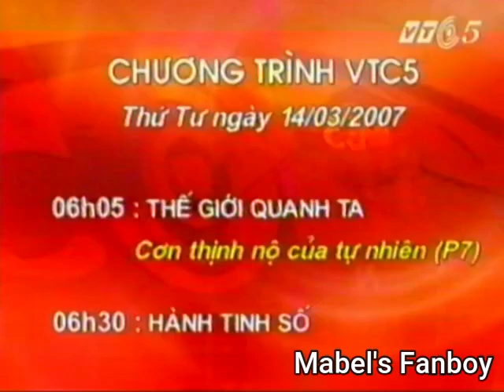(VTC5) Trích giới thiệu chương trình trong ngày (14/3/2007)